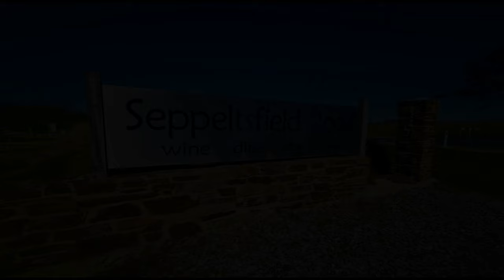DJI Mini 2 | Seppeltsfield, Barossa Valley | South Australia | tonesdrone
Seppeltsfield was established in 1852 when Joseph Ernst Seppelt bought land and moved there after having migrated to South Australia in 1849. It is easily identified by its distinctive date palms which were planted in the 1930’s. Seppeltsfield Road is located in the Western Barossa, only 60 minutes from Adelaide.
The 10 kilometres of Seppeltsfield Road boasts some of the Barossa's most famous wineries and gourmet destinations